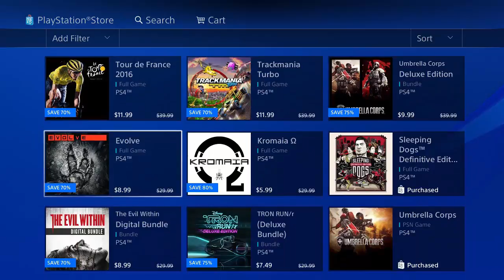Huge Flash Sale PS4 3-24-17